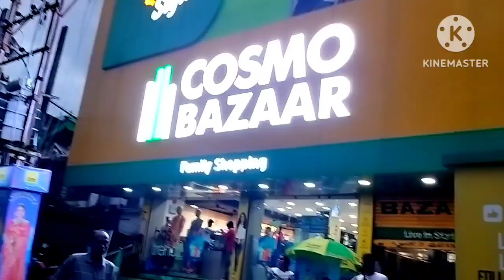রাতের অন্ধকারে আমরা দুজন 😱😱মা আর ছেলে মিলে কেনাকাটা করলাম🛒🛒shoping blog @MysimpleLifestyle@AimGita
রাতের অন্ধকারে আমরা দুজন 😱😱মা আর ছেলে মিলে কি কি কেনো কাটা করলাম 🛒🛒‎@MysimpleLifestyle ‎@AimGita  @popikitchen @vloggermitu @ManojDey @AmusingRii @BindassKavya @rajtiyaofficial @TheLazyBong

আমার আজকের ভিডিও কেমন হয়েছে কমেন্ট করে জানাবে আর আমার আজকের ভিডিও যদি তোমাদের ভালো লাগে তবে অবশ্যই আমার চ্যানেল টা সাবস্ক্রাইব করতে ভুলে যেও না তোমাদের সাহায্য ছাড়া কিছুই সম্ভব না তোমরা পাশে থেকো বন্ধুরা।

বাঙলা ভাষার ভিডিও
বাঙলা ব্লগ ভিডিও
shopping blog
ki ki niye elam
Indian house wife daily Blog
morning to night daily routine
Indian blogger daily routine
cleaning blog
house cleaning blog
morning blog
shopping blog,
shopping bloggers journal,
shopping blog bd,
shopping bloggers,
shopping vlog by anika,
shopping blog dhaka,
shopping blogger template free,
shopping vlog bangladesh,
shopping vlog 2023,
shopping blogger template,
shopping blog bangla,
shopping blog for college,
shopping vlog new,
shopping vlog,
shopping mall in makkah আল-জাওয়ারা musafir blog bd,
এর ব্লগ,
shopping video,
bangla blog,
iphone 13 shopping vlog,
iphone 14 shopping vlog,
14 august shopping vlog,
iphone 11 shopping vlog,
iphone 12 shopping vlog,
10 rs shopping vlog in tamil,
mirpur 10 shopping vlog,
14 pro shopping vlog,
binario 12 shopping vlog,
shopping vlog part 1 📍city center,
15 august shopping vlog,
15 august kite shopping vlog,
rs 1313 vlogs shopping,
eid shopping vlog 2023,
holi shopping vlog 2023,
eid ki shopping vlog 2023,
2023 durga puja shopping vlog,
sourav joshi vlogs 2023 holi shopping,
pasyal/window shopping vlog #3,
college shopping vlog,
shopping - vlog 5,
shopping with aurie vlog #56 lily